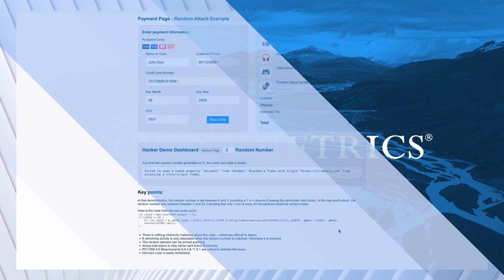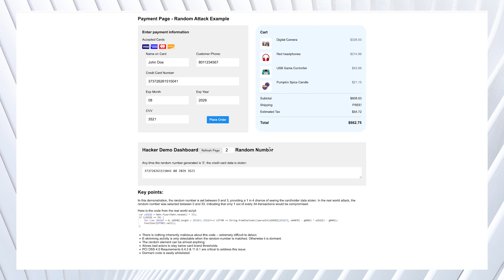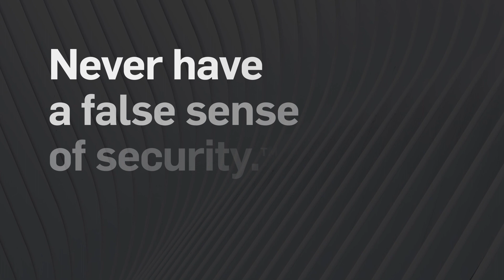Cybersecurity Lessons from 2023 and 2024 Predictions (Webinar)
In this webinar, VP of Forensic Investigations Aaron Willis and Deputy CISO Matt Heffelfinger will discuss:

-2023 forensic investigation findings
-Cybersecurity lessons from 2023 breaches
-Cybersecurity predictions for 2024 and beyond